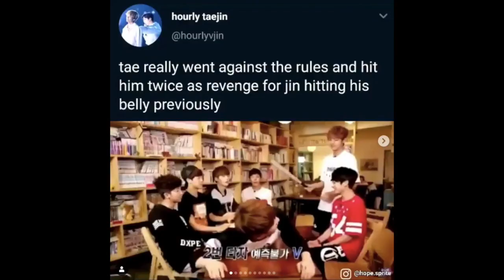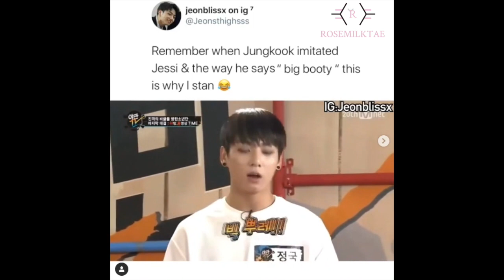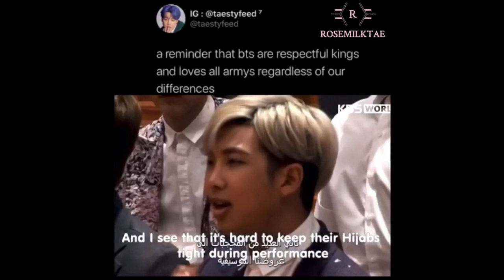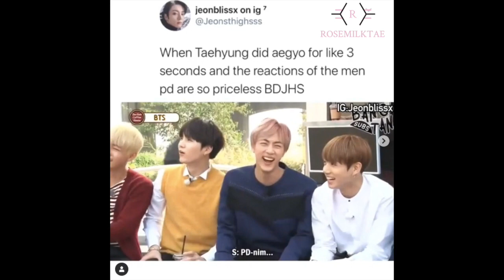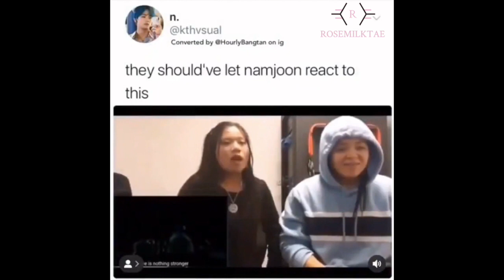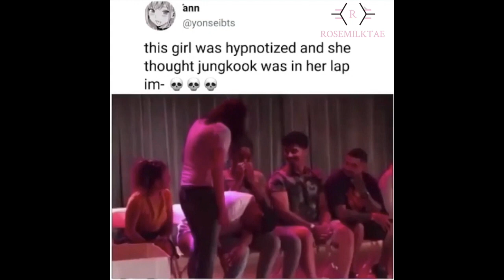BTS Memes Because I Purple You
Cokodive

Social Medias (I'm not extremely active but I'll try harder)